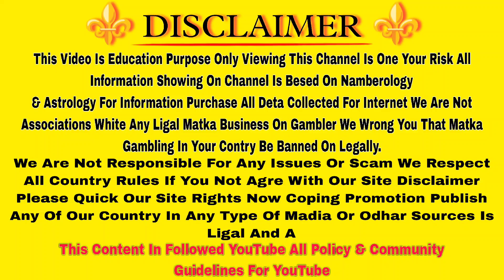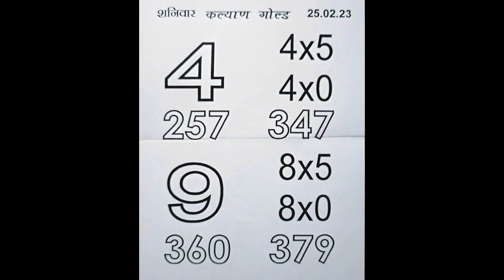25-2-2023✨सुपर से उपर पेपर ll कल्याण Chart ll काला जादू Chart ll टेलिग्राम Chart ll सब पेपर फ्री💥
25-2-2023✨सुपर से उपर पेपर ll कल्याण Chart ll काला जादू Chart ll टेलिग्राम Chart ll सब पेपर फ्री💥